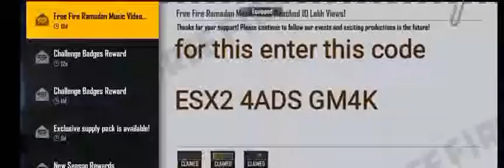How to redeem|| the new bat skin an , skateboard and Avatar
How to redeem the new bat skin in free fire